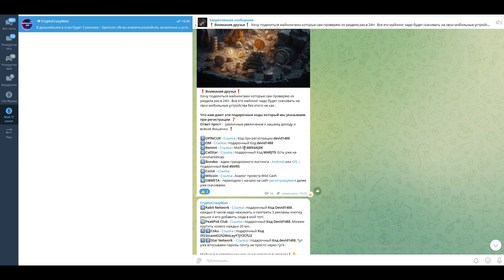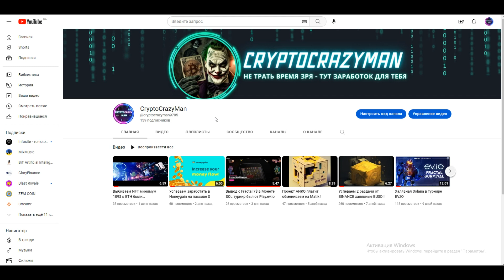Крипто игра ZOOZIRA ферма с пассивным доходом